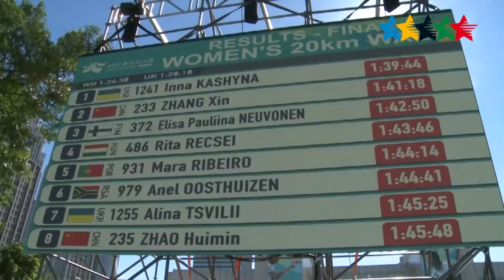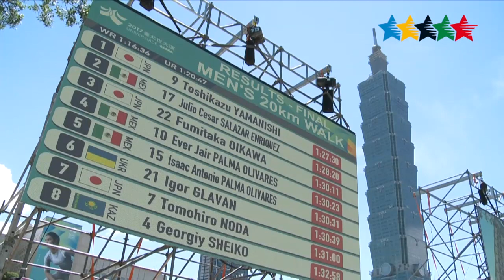Highlights Competitions Day 8-2 - 29th Summer Universiade 2017, Taipei, Chinese Taipei -